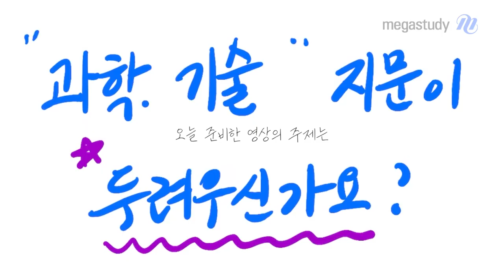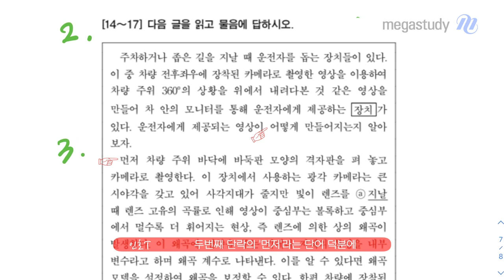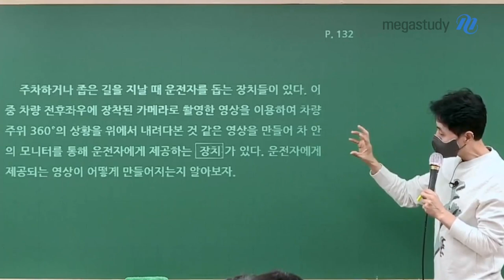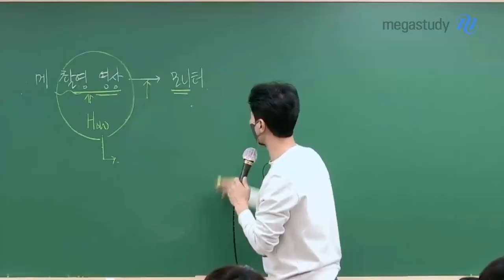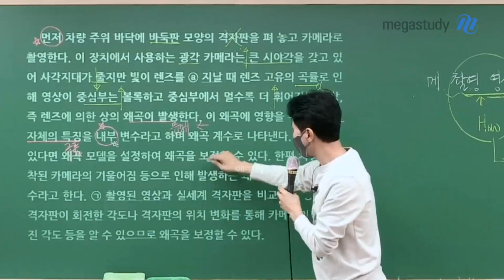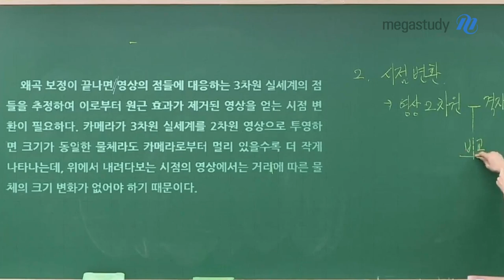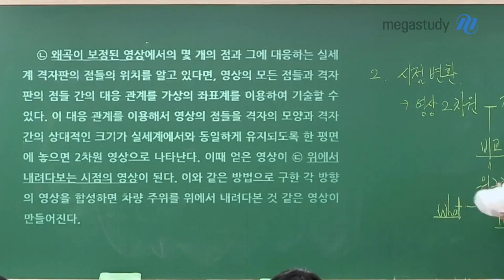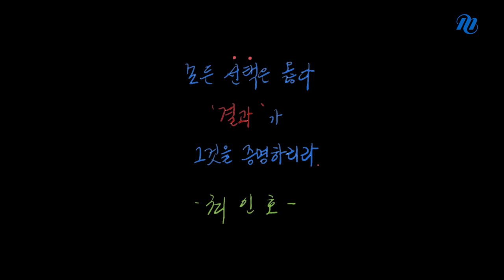[메가스터디] 국어 최인호쌤 - 과학 기술 지문이 두려우신가요?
논리 국어 최인호 선생님이
과학/기술 지문을 쉽게 정복할 수 있는 방법을 알려드립니다!!

과학/기술 지문이 문과생들에게 불리하다는 것은 편견입니다!
문과생이라고 과학/기술 지문 두려워하지 말고,
이과생이라고 섣불리 배경 지식으로 접근하지 말아야 합니다.

HOW
구조적(글쓰기) 논리가 중요합니다!
수능은 개별적 지식 묻는 시험이 아니기 때문입니다.

순서과 방법론, 비교와 같은
글쓰기 논리, 독해 논리로 지문을 읽어야 합니다.

지식이 아닌,
글의 구조를 보고 예측하는 연습을 통해
과학/기술 지문 정복할 수 있습니다.

과학/기술 지문 정복하고,
수능 국어 만점 받기를 기원하겠습니다:)